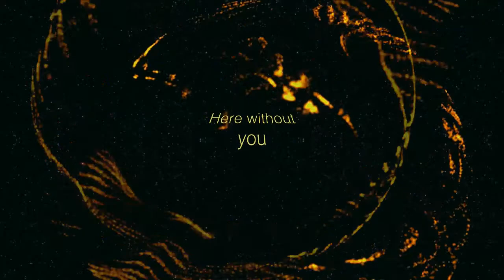Doc Peabody- Here without you